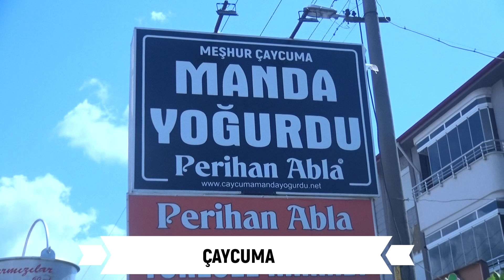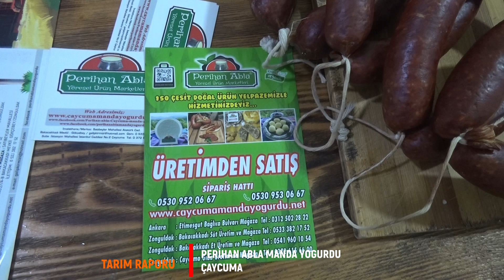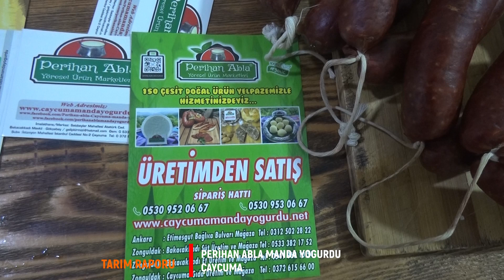PERİHAN ABLA MANDA YOĞURDU ! TARIM RAPORU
Mandacılığın yoğun yapıldığı Zonguldak, Çaycuma'da son yıllarda geleneksel olarak yapılan Manda yoğurdu, Manda kaymağı, Manda peyniri ve Manda sucuğu büyük beğeni topluyor.